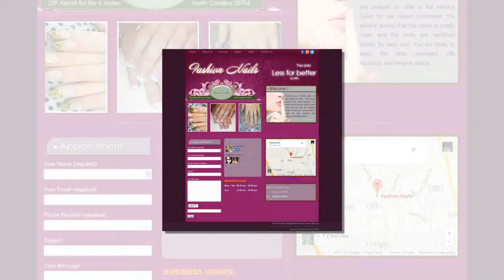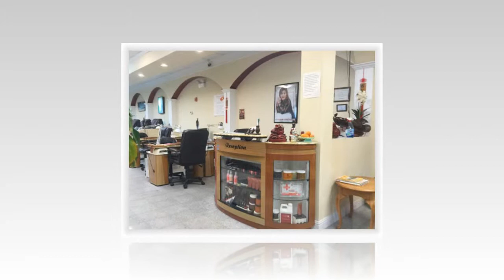Fashion Nails in Arden, NC 28704 (1156)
Addr:  229 Airport Rd Ste 4

Welcome you to Fashion Nails, we are pleased to offer a full service Salon for our valued customers. We always assure that the salon is totally clean and the tools are sanitized clearly for each use. You are freely to enjoy the relax moments with luxurious and elegant space, escaping from all the life�s pressure and stress to make the most of wonderful time.
We provide you with the variety of services such as: Manicure, Pedicure, UV Gel, and Lightconcept (LCN), and Waxing with a large selection of color for customer to choose from. In addition, we also use natural organic and high quality brand name product products like Nu Skin for all provided services.

Especially, with our friendly, enthusiastic and professional staff, you are able to be treated carefully and thoroughly in all time. The long time of working in this area, we understand deeply what your expectation is and always try our best to give you the most satisfaction when using any services.

Fashion Nails � Bring to you the confidence by our passion and talent!